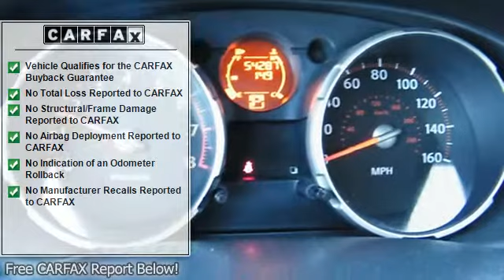2009 Nissan Rogue - Dave's Jackson Nissan - Jackson, MI 49201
For Sale: 2009 Nissan Rogue
VIN: JN8AS58TX9W043351
Engine: I-4 cyl
Drivetrain: FWD
Transmission: Xtronic CVT
Mileage: 54,186
Color: Indigo Blue (exterior) Gray (interior)

Features:
ATTENTION!!! $ $ $ $ $ I knew that would get your attention! Now that I have it, let me tell you a little bit about this outstanding 2009 Nissan Rogue that is in just fantastic condition. Stop getting Christmas Cards from your mechanic with this exceptionally reliable Rogue. Just ask for Andy and remember, you'll always save at Dave's! *LISTED PRICE INCLUDES $3,000.00 PUSH, PULL OR TOW TRADE IN ALLOWANCE. IT DOESN'T MATTER IF IT'S RUNNING OR NOT, WE'LL STILL PAY YOU $3,000.00 FOR IT.